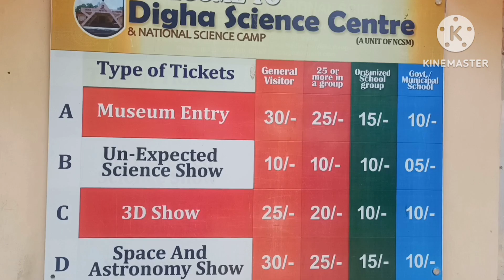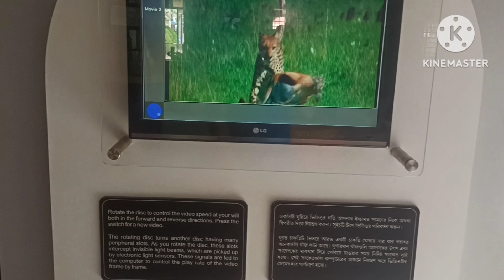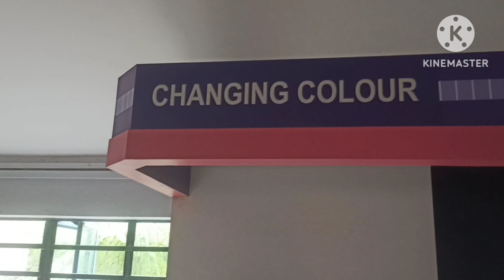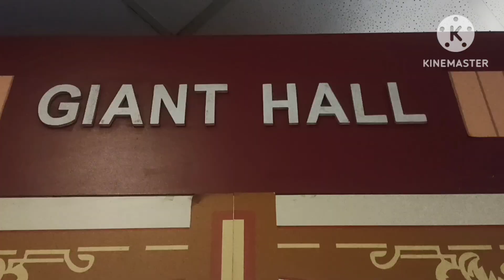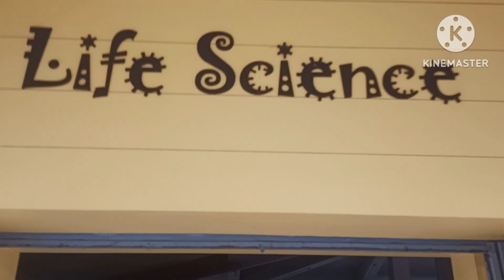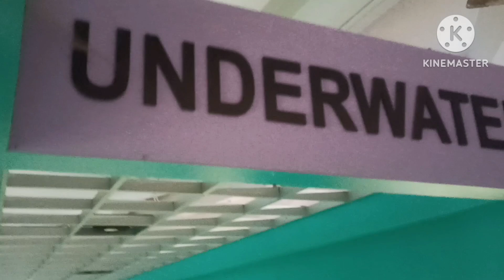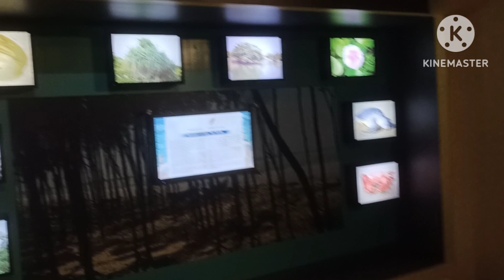Digha science City/Digha science park/Digha tour 2023